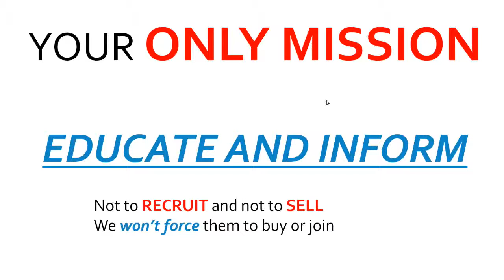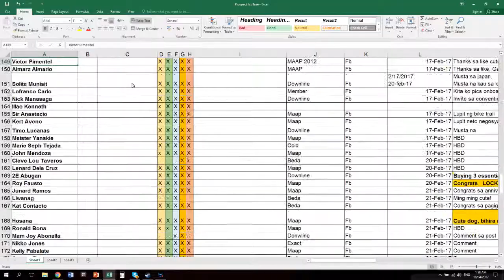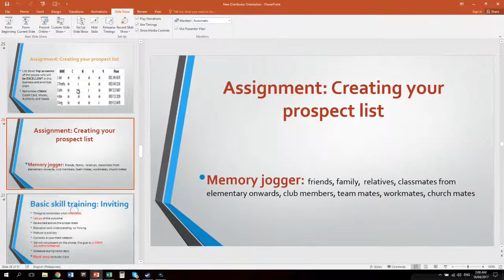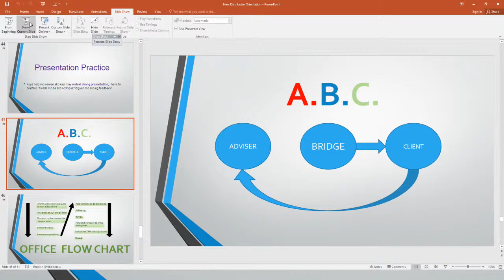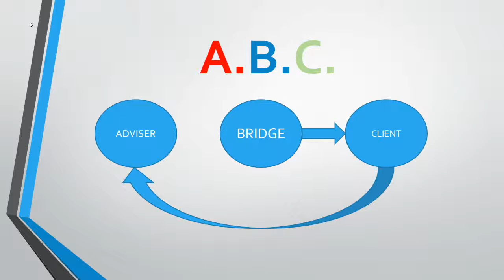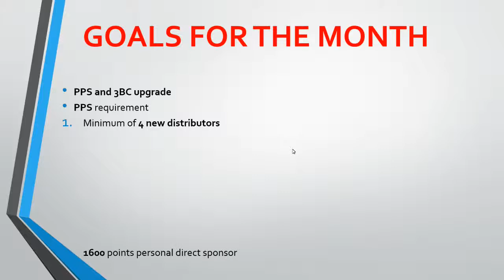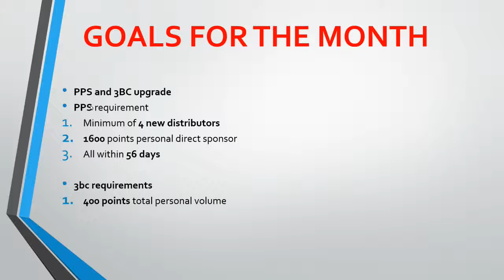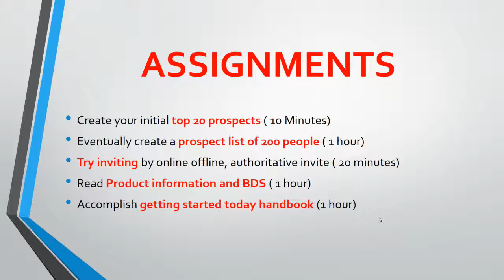New Distributor's Orientation (NDO) Skills